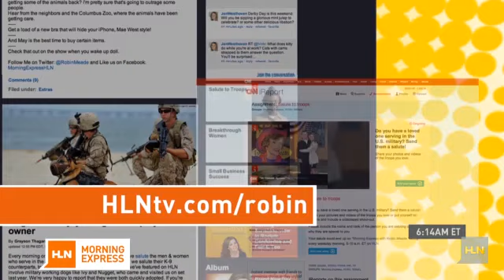Wife saves a seat for her hubby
Tell us about a military man or woman in your life on our special Salute to Troops iReport assignment page. You could see your hero on Morning Express with Robin Meade!